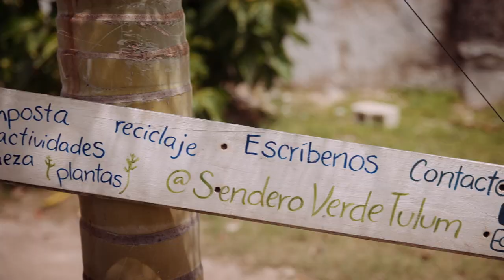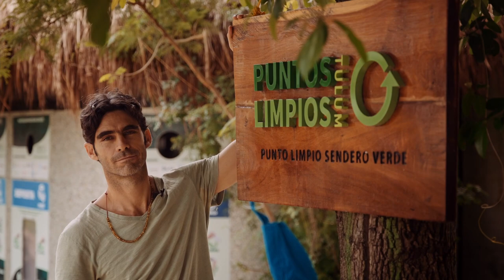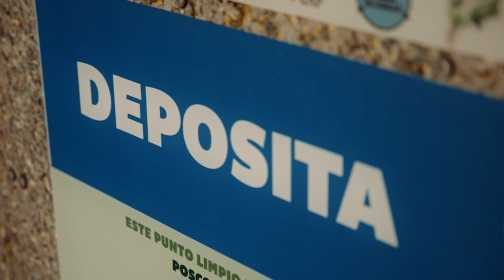Music Inspires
Music is the greatest tool for human connection and creating emapthy for our planet.